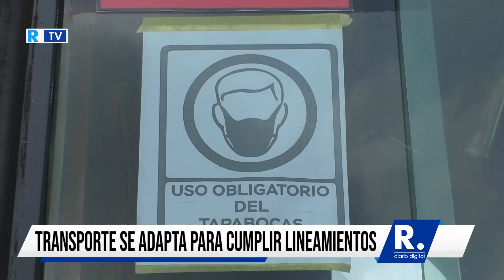Transporte colectivo en Montería se adapta para cumplir lineamientos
Estas son algunas de las acciones que realiza la empresa Metrosinú para cumplir con lo ordenado por el Gobierno y operar el sistema.

¡Siempre Informando!